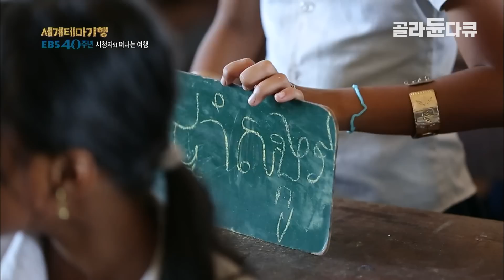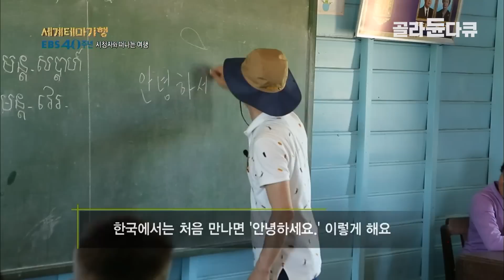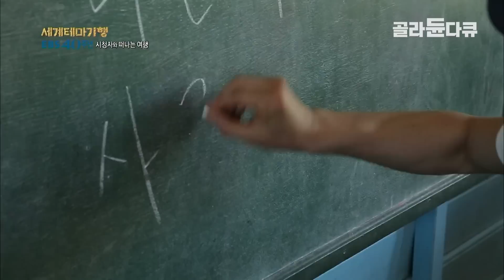힘들지만 행복이 가득한 아이들의 동화같은 등굣길│학교를 가는 가장 빠른 방법│캄보디아 수상마을│세계테마기행│골라듄다큐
이른 아침, 등교하는 아이들이 별난 풍경을 보여준다. 강을 거슬러 가야 하는 등굣길. 아이들은 저마다 ‘양은 대야’에 몸을 싣는다. 가난한 아이들이 조각배 대신 선택한 ‘양은 대야’는 점점이 물살을 가르며 학교로 향한다. 비록 위험하고 힘들지만, 학교 가는 것이 가장 행복하다는 캄보디아의 아이들.
‘행복이란 무엇인가’를 알려주기 위해 동남아시아 캄보디아로 여정을 떠난다.

✔ 프로그램명 : 세계테마기행 - 시청자와 떠나는 세계테마기행 4부 캄보디아에서 행복을 만나다